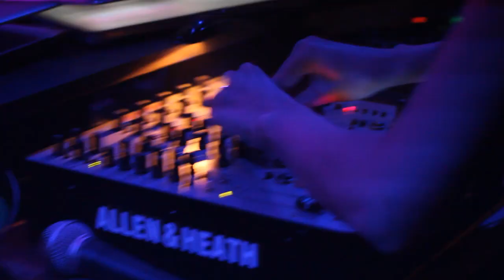DJ Miss Roxx @ Pulse Cafe, Tournai, Belgium